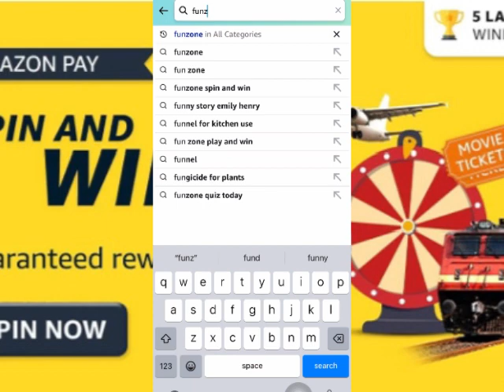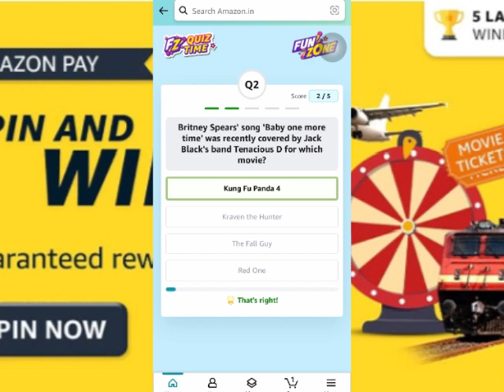Amazon daily quiz time answer 23 May 2024 | Amazon pay balance quiz answer